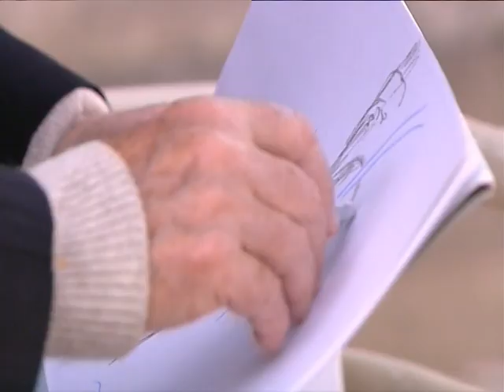Togrul Narimanbekov - Harmony of sounds and colors #1